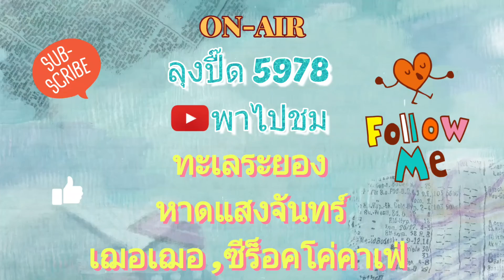ชม ทะเล ระยอง หาดแสงจันทร์ กับ ลุงปื๊ด5978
ลุงปื๊ดมาจอดรถชมทะเลระยอง ชายหาดแสงจันทร์ตอนฝนตกพร่ำๆชมวิวทะเลและร้านอาหารทะเลเฌอเฌอ ร้านซีร๊อคโค่คาเฟ่สวย#ร้านอาหาร ร้านกาแฟ youtubers youtuberslife youtuber@lungperth5978